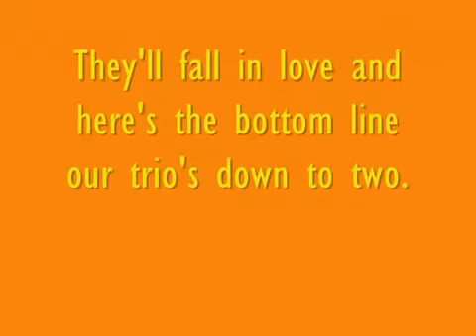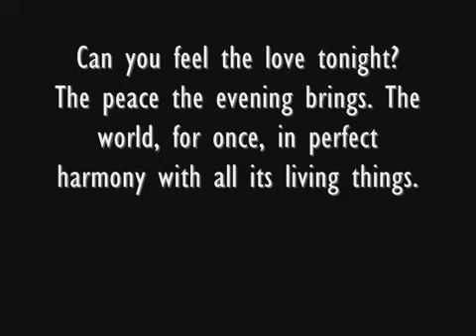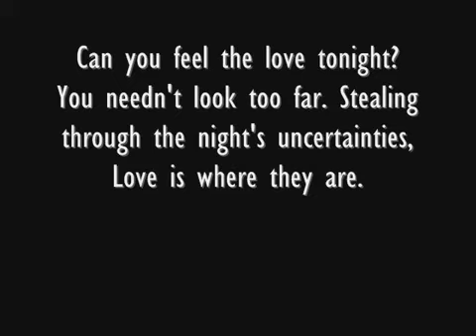Can you Feel The Love tonight - Lion King (English with lyrics)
the film is from boredoutamymind ,
but it has fit in my videos.
just cause the wishes from others ;)